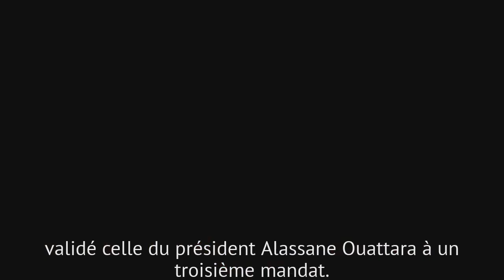Mohamed Ibn Chambas, appelle a une présidentielle "pacifique et inclusive" en Cote d’Ivoire.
▶️ Le représentant spécial des Nation unies pour l'Afrique de l'Ouest et le Sahel, Mohamed Ibn Chambas, appelle a une présidentielle "pacifique et inclusive" en Cote d’Ivoire.